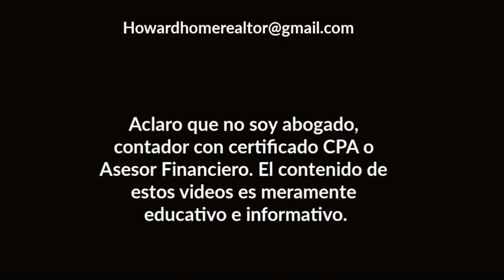1.1 Millones de Pagos PLUS-UP en Camino | Howard Melgar